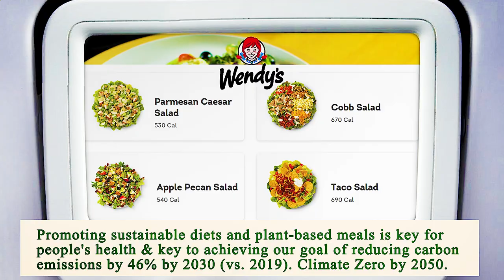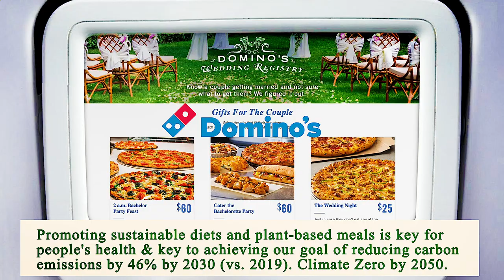Close to Me Restaurant Manhattan 10007 NY, New York County, New York, United States